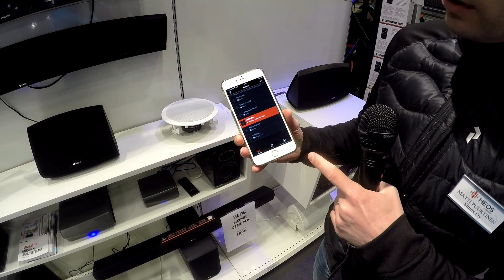[FIN] HIFI UUTISET | DENON HEOS, Monihuonejärjestelmät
Intro/outro:
background: